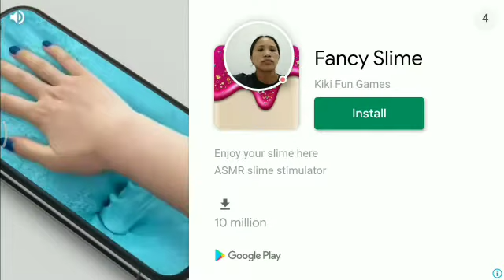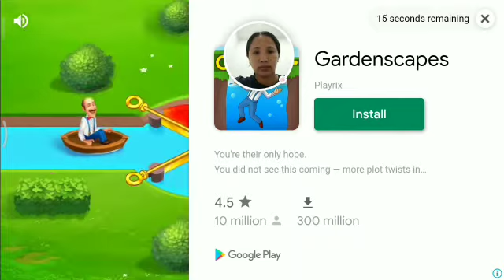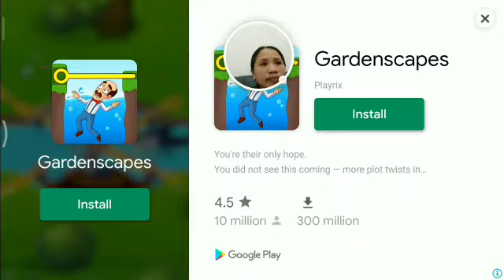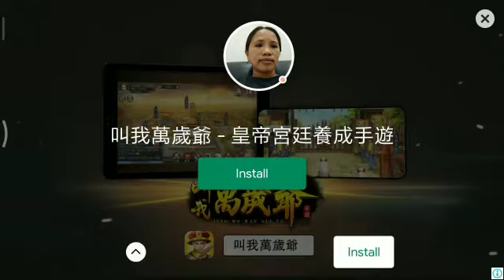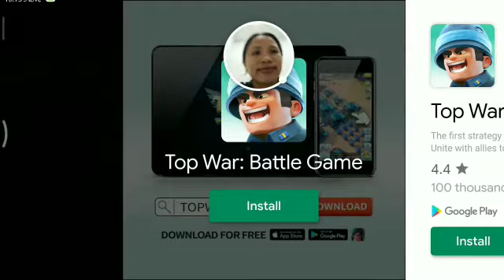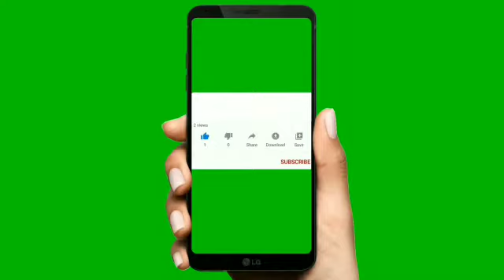getting worse on playing || Wormszone.ios